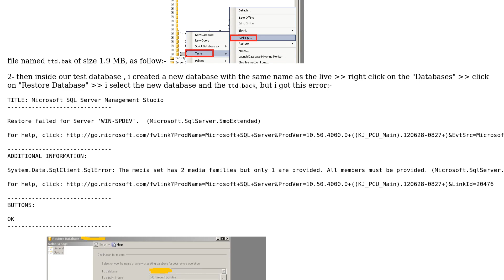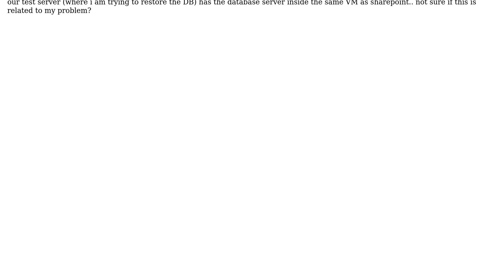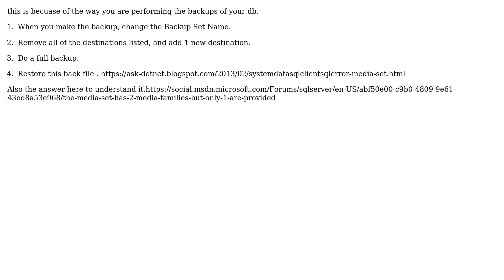System.Data.SqlClient.SqlError: The media set has 2 media families but only 1 are provided. All...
Sharepoint: System.Data.SqlClient.SqlError: The media set has 2 media families but only 1 are provided. All members must be provided. (Microsoft.SqlServer.Smo)

With thanks & praise to God, and with thanks to the many people who have made this project possible! | Content (except music & images) licensed under CC BY-SA | Music | Images & others | With thanks to user Waqas Sarwar MVP user John John and the Stack Exchange Network Trademarks are property of their respective owners. You are responsible for your own actions.